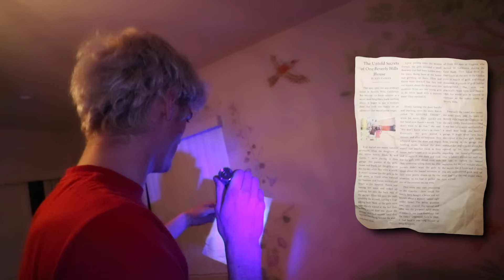ESCAPING UNDERGROUND BUNKER with MYSTERY NEIGHBOR MONEY SAFE!! (Ellen Wakes Up)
🔥GET SHARE THE LOVE MERCH NOW!!

In Stephen Sharer last vlog “MYSTERY NEIGHBOR CAUGHT SLEEP WALKING in UNDERGROUND ESCAPE ROOM BUNKER!!” you saw Stephen Sharer and BEST FRIEND BFF John stuck in the UNDERGROUND BUNKER with ELLEN MYSTERY NEIGHBOR who was SLEEPWALKING in the UNDERGROUND TUNNEL. NEW CLUES REVEALED for MYSTERY NEIGHBOR MOTHER that she could be a NEW NEIGHBOR who lives next-door. John and Stephen asked ELLEN MYSTERY NEIGHBOR more questions to get to the bottom of the UNDERGROUND BUNKER MYSTERY. ELLEN MYSTERY NEIGHBOR revealed that the TOP SECRET ESCAPE ROOM HATCH has two entrances and that it contains GOLD TREASURE MONEY, possibly more than 1 MILLION DOLLARS. The like TWIN BROTHERS conducted a new LIE DETECTOR TEST ON MYSTERY NEIGHBOR while she was still asleep and HYPNOTIZED. Stephen Sharer went UNDERCOVER as MYSTERY NEIGHBOR TWIN to REVEAL NEW CLUES about the UNDERGROUND MYSTERY TUNNEL. Today in Stephen Sharer BRAND NEW Vlog for 2020, Stephen Shar and John are being chased by ELLEN MYSTERY NEIGHBOR in a HIDE AND SEEK CHALLENGE. Stephen Sher and John sneak through the TOP SECRET ESCAPE ROOM DOOR and into the UNDERGROUND TUNNEL. Steve Sher and John hide in the DREAM BEDROOM TOUR while ELLEN MYSTERY NEIGHBOR searches for STEPHEN SHARER. Finally the like TWIN BROTHERS make it to the UNDERGROUND BUNKER to look for more TOP SECRET EVIDENCE and HIDDEN CLUES. Stephen finds a PINK AND GREEN MASK in the UNDERGROUND BUNKER, so John suggests doing another LIE DETECTOR TEST ON MYSTERY NEIGHBOR. Steve and John reveal the BRAND NEW EVIDENCE in the MYSTERY SAFE which is a TOP SECRET MAP. ELLEN MYSTERY NEIGHBOR comes into the TOP SECRET BUNKER with a NEW IDENTITY and DIY HAIR COLOR since her wig was stolen. Watch today’s vlog to see if Stephen and John get the TOP SECRET EVIDENCE from the MYSTERY NEIGHBOR!

▶︎ Chad Wild Clay Which HACKER has a CRUSH on Vy Qwaint? CWC Undercover in Disguise for 24 Hours vs Ex Boyfriend